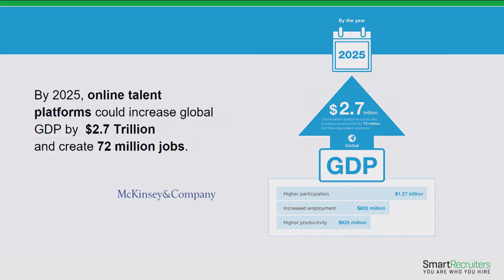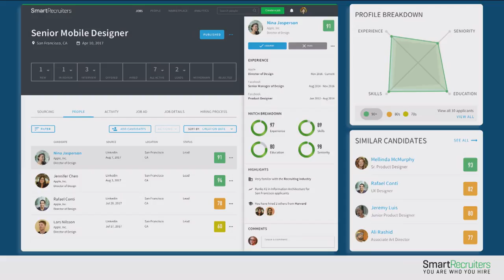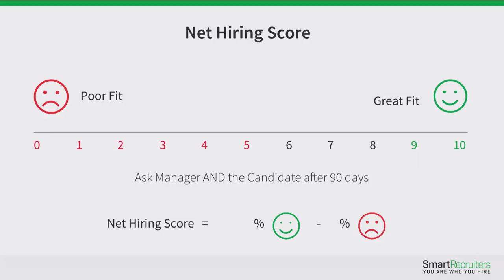Recruiting in the Talent Economy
Jerome Ternyck (Founder and CEO at SmartRecruiters) increasing efficiency in the labor market by connecting talent and open positions better, faster and cheaper.